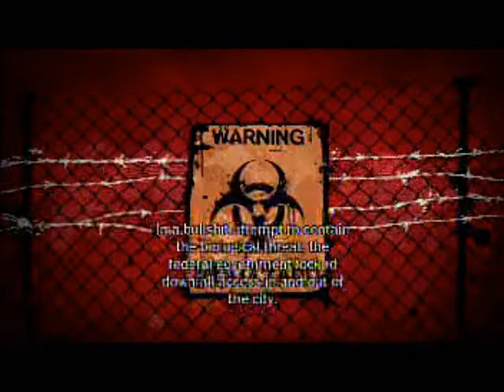Let's Play: inFamous -- Part 1: The Beginning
We start a new adventure with my friend Cole, who is caught up in the middle of an explosion when we catch up with him.